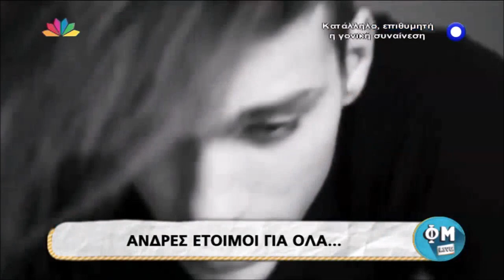Στέλιος Χανταμπάκης vs Steve Milatos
ΦΜ Live